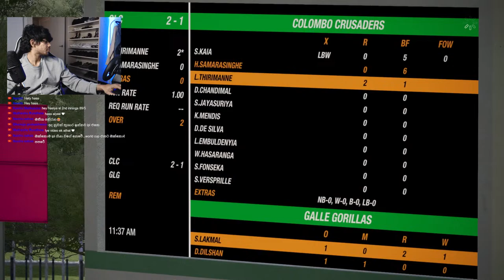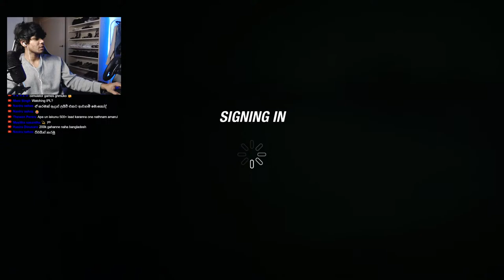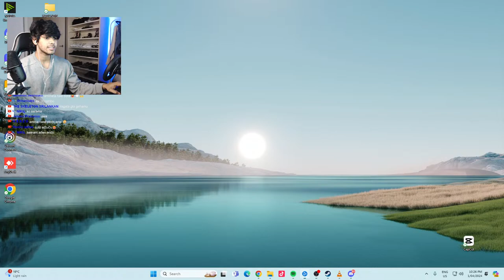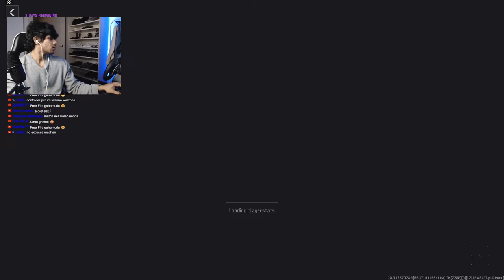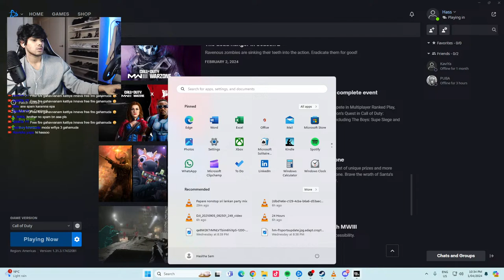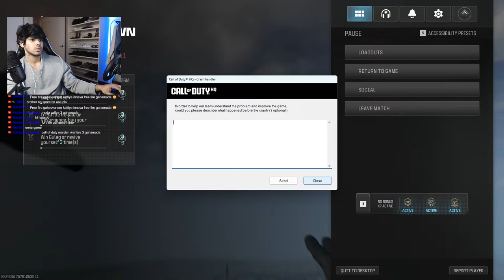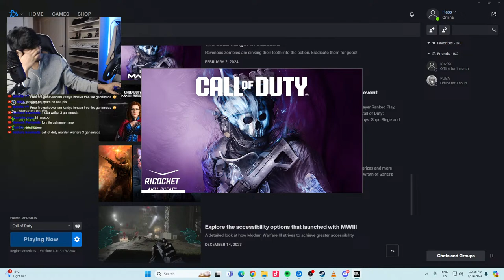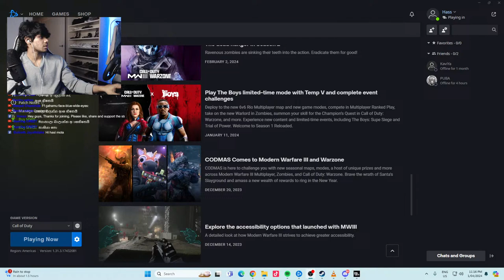Warzone with the boys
PC specs :
Scorptec Ryzen RTX 2060 Gaming PC

: AMD B450 Chipset
: GeForce RTX 2060 6GB
: 16GB 3000MHz RAM, 500GB
: M.2 NVMe SSD, 2TB HDD
: Thermaltake Level 20 MT ARGB Case
: 550W PSU

 Follow Gaming Hassa